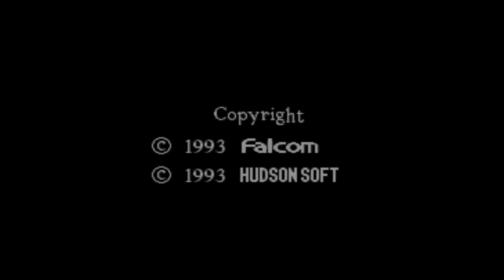Ys IV: The Dawn of Ys (TurboGrafx-CD, 1993) Fan Translated Opening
(Note: The audio in the actual game isn't as badly synced as this, this appears to be a result of the way I recorded it.)

The opening to Ys IV: The Dawn of Ys, released only in Japan for the PC Engine in 1993. This installment was totally different from the Super Famicom version, Ys IV: Mask of the Sun, which wasn't imported to the Anglosphere either.

The version above is from the fan-translated version, featuring translated text from NightWolve's patch and translated voice clips from Burnt Lasagna's patch (featuring collaboration from too many people to list here). It's an inventive solution to a nasty little problem, though figuring out how to get it running on your machine can be prohibitively difficult.

I've never beaten a Ys game.